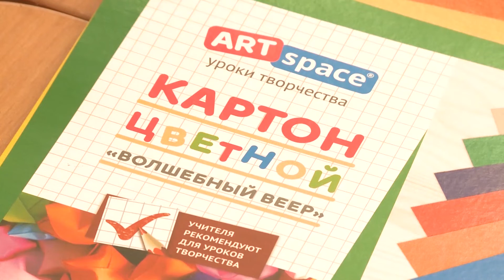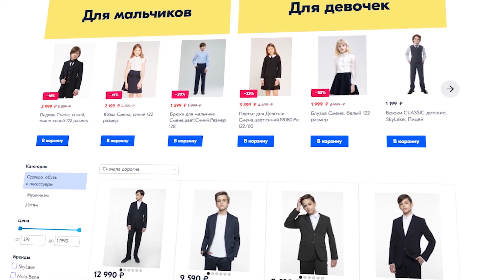Как бюджетно собрать ребенка в школу. Родители поделятся своими лайфхаками.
Подходят к завершению летние каникулы, а значит, начинается пора подготовки детей к школе. Родители покупают своим детям одежду, школьные принадлежности и другие необходимые для полноценного учебного процесса вещи. Как собрать ребенка к предстоящему учебному году и купить ему всё самое необходимое, не потратив космические суммы, выяснял Василий Крылов.